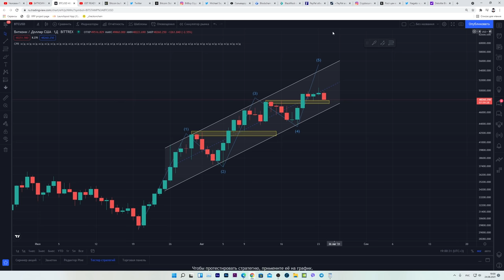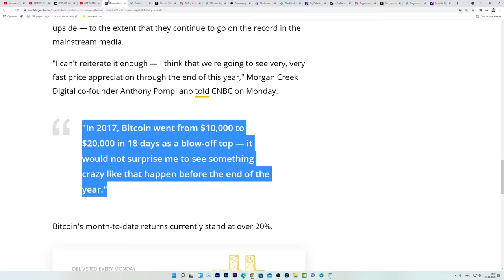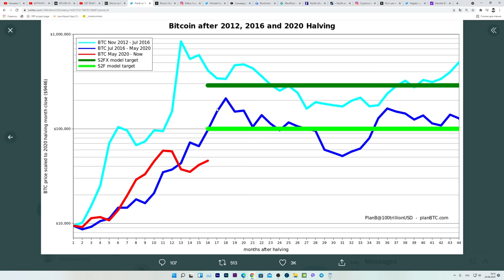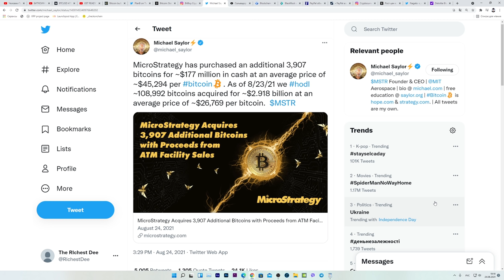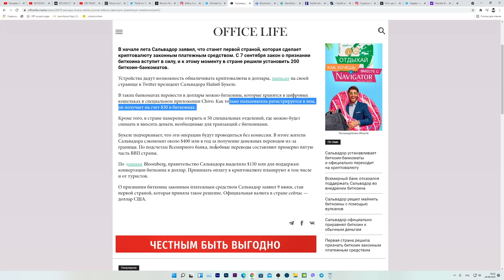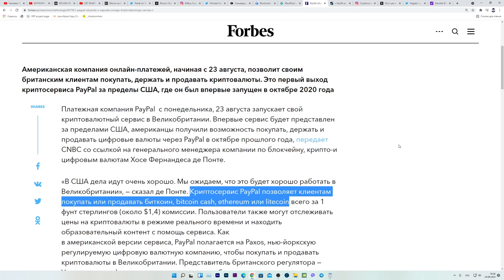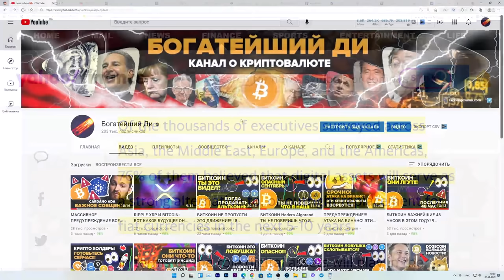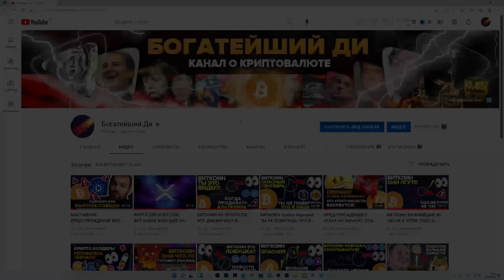ПРИГОТОВЬСЯ К ВЗРЫВУ БИТКОИНА ДО 220 000 ДОЛЛАРОВ ПОСЛЕ СПАДА!!! КРИПТО НОВОСТИ! ФИНАНСОВАЯ СВОБОДА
Таймкоды

00:00 Начало
00:48 Биткоин 2017 против биткоин 2020 сравнение
02:16 В сентябре может быть небольшая просадка
03:12 MACD Зеленый на недельном графике! Что это значит?
03:59 Биткоин может РВАНУТЬ за 18 дней ОЧЕНЬ БЫСТРО И РЕЗКО
04:38 Plan B о долгосрочных целях Биткоина
05:17 Стейблкоины возвращаются на рынок (Stablecoin Supply Ratio)
05:56 Институционалы накапливают Cardano (ada)
07:11 Микростратегия вчера купила биткоин!!!
07:40 Сальвадор и Биткоин готовятся к 7 сентября!
09:29 Хешрейт Биткоина резко восстанавливается! Крупные компании инвестируют в майнинг
10:16 Paypal открыл биткоин для 66 миллионов людей в Великобритании!!!
12:02 Почему люди будут покупать Биткоин в будущем
12:38 Спустя 5-10 лет обычных валют уже не будет! БУДЕТ ТОЛЬКО КРИПТОВАЛЮТА!
13:20 Ты готов отпустить эту возможность?
13:39 МОЙ СОВЕТ ВСЕМ, КТО НАХОДИТСЯ В ФИНАНСОВОМ И ЖИЗНЕННОМ ТУПИКЕ!